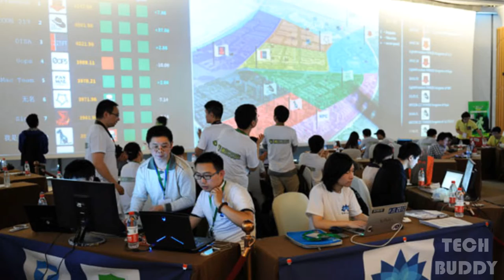Most Dangerous Hackers Of All Time😱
There are many notable hackers around the world.
We at Hacked have put together a list of the Top 3 most Dangers hackers of all time.

# Gary McKinnon
# James Kosta
# Jonathan James